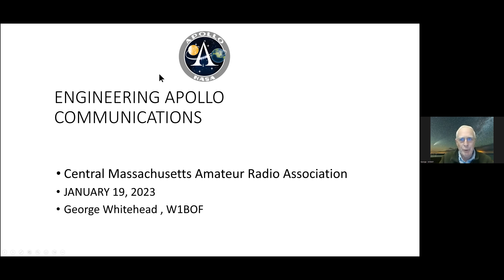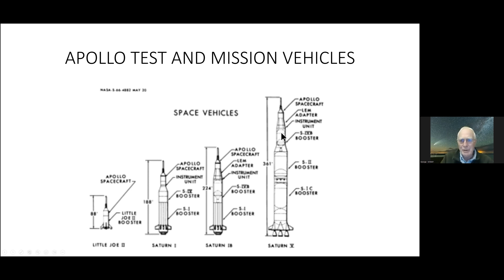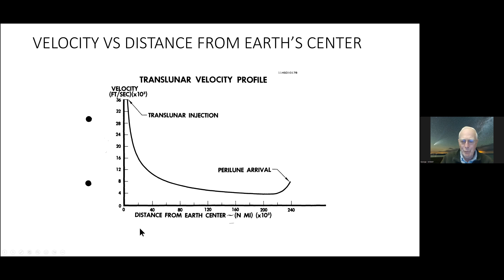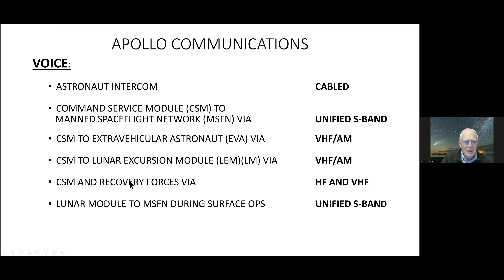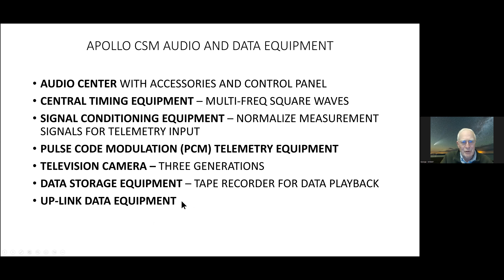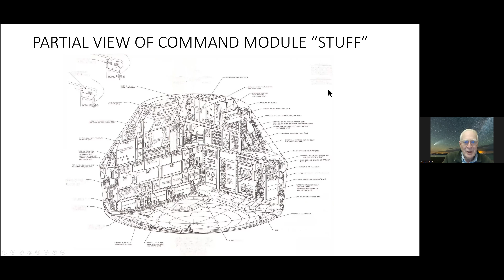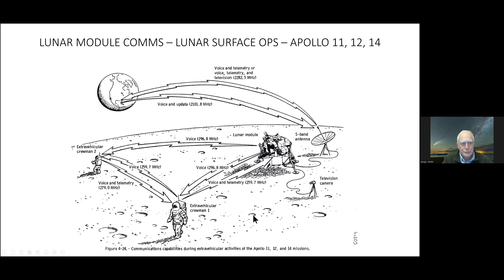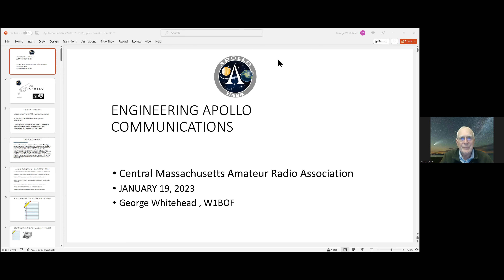George Whitehead, W1BOF - Communication Side of the Apollo Mission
George Whitehead, W1BOF was a former member of the Apollo Mission team. This presentation is all about the Apollo Missions, and all of the Communications that were involved in making the programs successes.